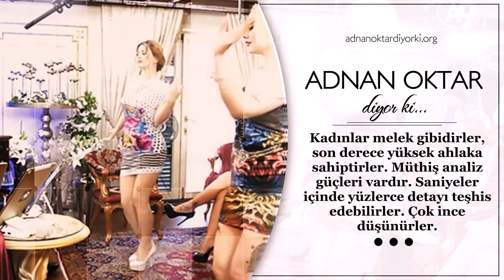Bebek ciltli kediciklerin dansı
Canımızdan çok sevdiğimiz, velinimetimiz, kıymetli hocamız Sayın Adnan Oktar'ın bebek ciltli kedicikleri Mehtap Şahin ve Aslı Alkan danslarıyla göz doldurdu.

Yeni kitap ► "Üst Akıl İngiliz Derin Devletinin İçyüzü" İngiliz derin devletinin 300 yıllık karanlık planı bu kitapta tarihi belgelerle açıklanıyor.

Adnan Oktar’ın 17 Ağustos 2017 tarihli A9 TV röportajından

Sayın Adnan Oktar'ın Harun Yahya müstear ismi ile kaleme aldığı birbirinden değerli hikmet dolu 12 kitap;